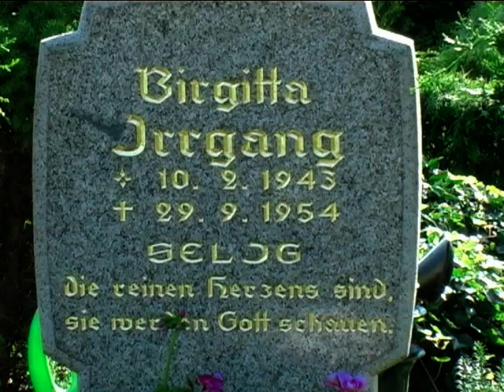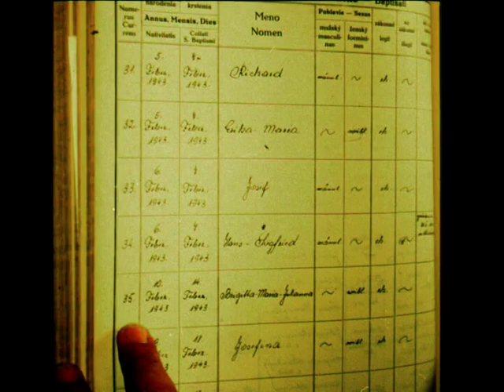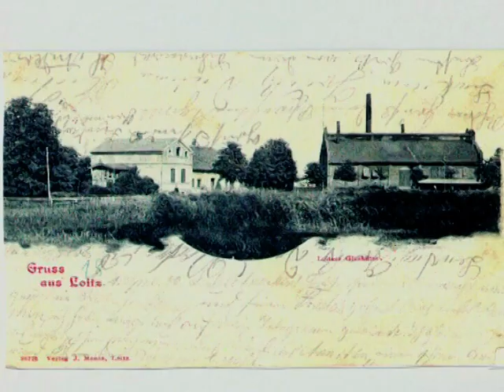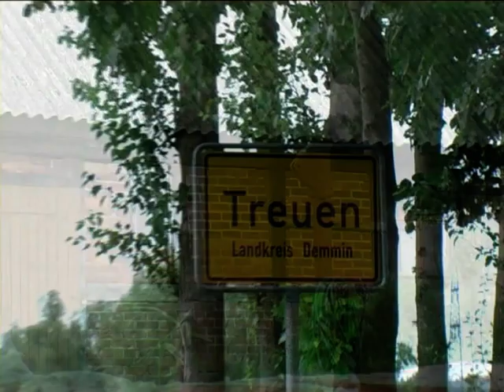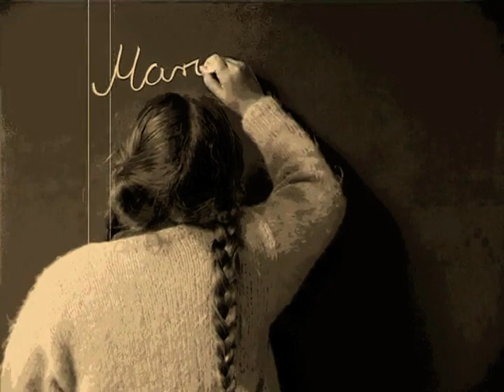Brigitte Irrgang DVD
Leben und Sterben als ein Zeugnis für Christus